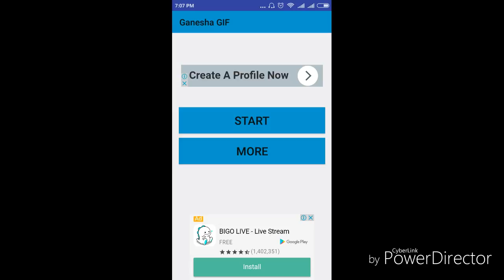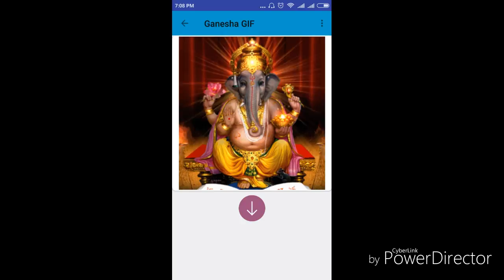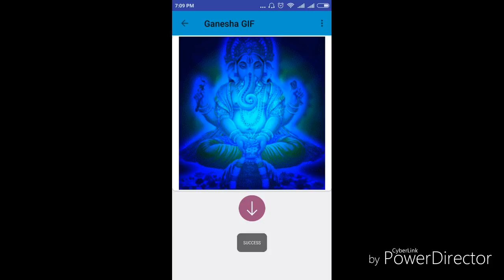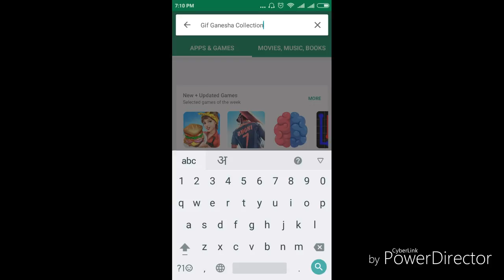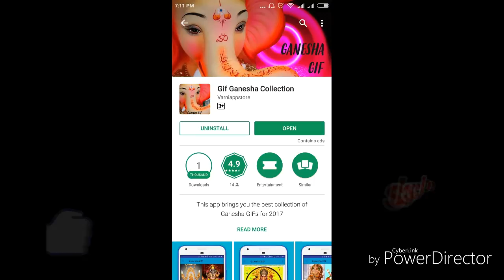Best Gif image for Shree Ganesh Chaturthi 2019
Shree Ganesh Chaturthi 2019 ke liye is video main, viewers ko bahot hi badhiya app ke baare main bata ya gaya hai, jahan se hum gif image download karke kisi bhi social sit pe send kar sakte hai.

Whatsapp, facebook, instagram and Twitter ke liye ye app bahot badhiya hai. So friends video ko pura dekhe or is app ke jariye Ganesha ke gif ka anand uthaye.